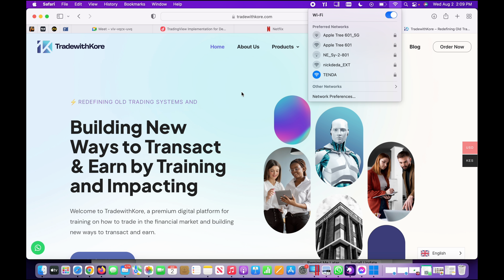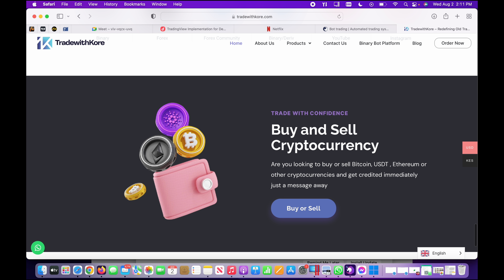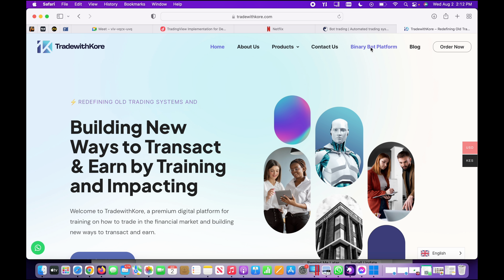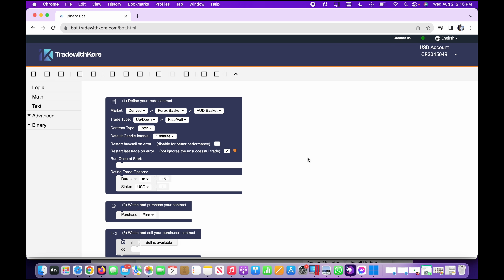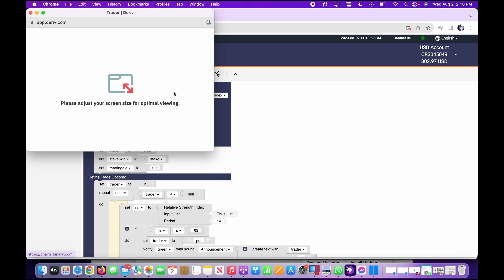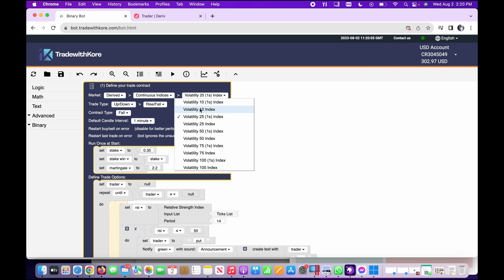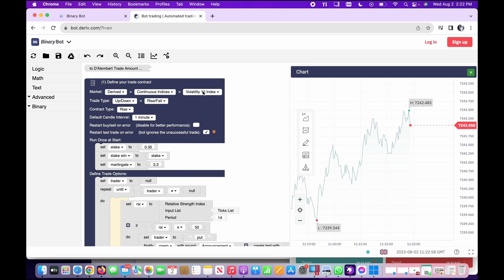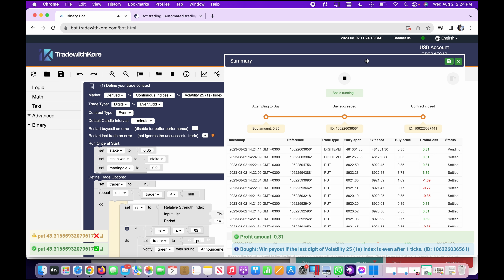LIVE TRADING SESSION ON TRADEWITHKORE WEBSITE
Guys after a long break we are back again with the fire contents , so guys please don’t forget to subscribe, share , like and comment and be sure to watch the video till the very end how we made some profits together while trading Volatilities

At TRADEWITHKORE we provide you with the best Trading services. This video should not be construed as investment advice.
Investments can fall and rise. Capital at risk. CFDs are higher risk because of leverage.

( Only CHANNEL all others are fake report them thank you 🙏 )